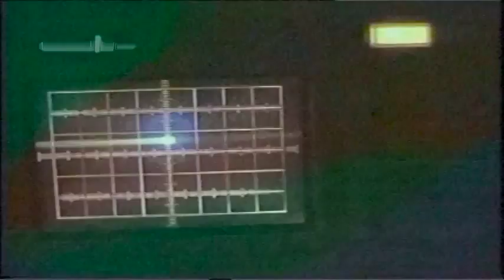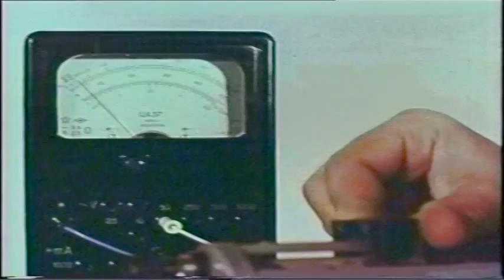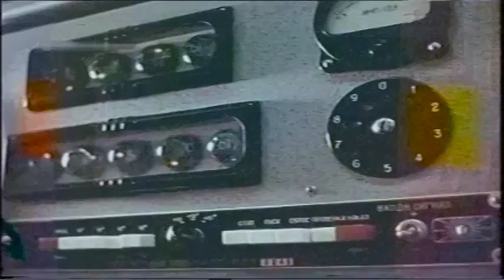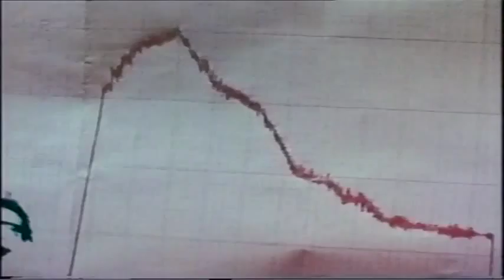"Шестое чувство" - Киевнаучфильм (1975)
Советский документальный научно-популярный фильм об особенностях физиологии организма животных и растений.

Киевнаучфильм
Режиссер: Феликс Соболев
Год выпуска: 1975
Страна: СССР
Жанр: Научно-популярный фильм